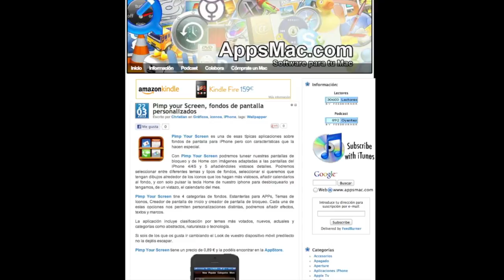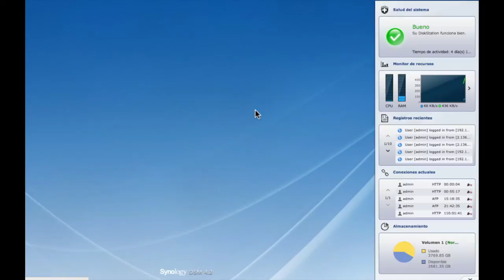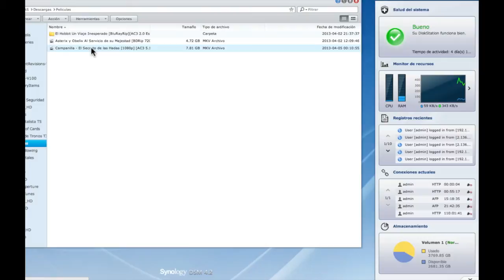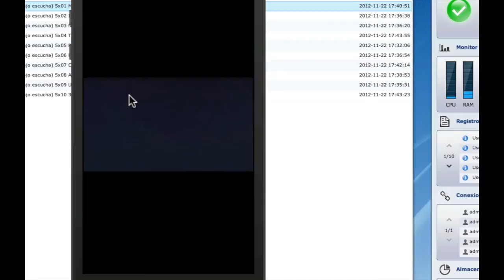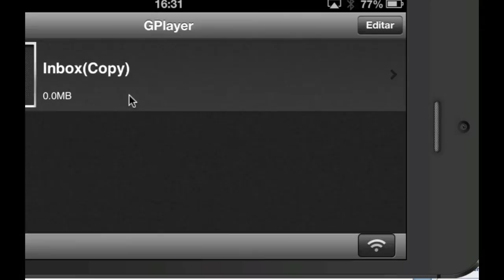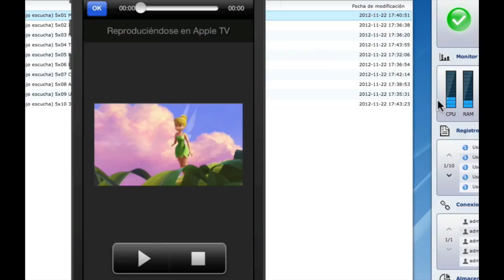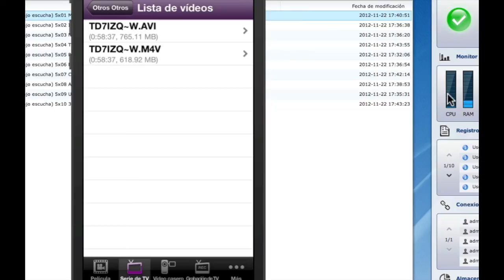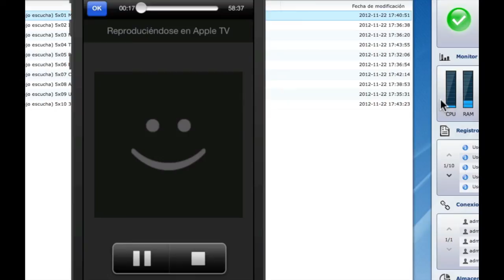Nas Synology y el AppleTv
Transmisión de video al AppleTv por AirPlay desde un NAS Synology